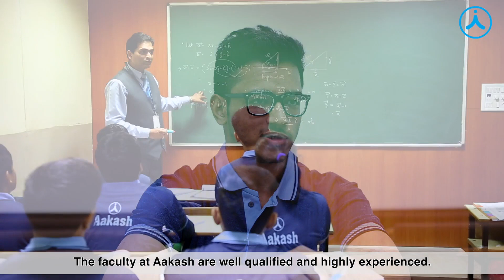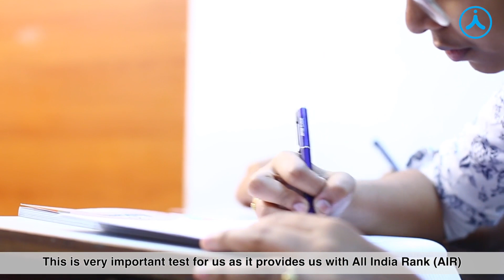Aakashian Tushar Gujral Secured AIR 88 in JEE Advanced 2020 | Aakash Institute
Aakashian Tushar Gujral secured AIR - 88 in JEE (Advanced) 2020. Congratulations to him on his remarkable performance. Watch the video and Stay Inspired!

Are you ready to start the topper's way with ANTHE?

Not Happy With Your JEE 2020 Score? Get set on your journey to achieve your engineering goals with Aakash Repeater course for JEE 2021.